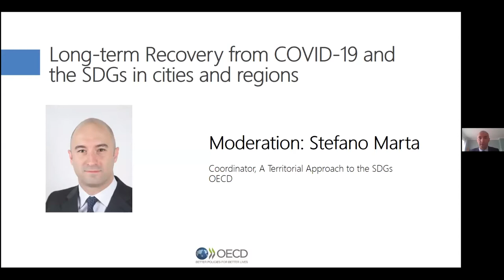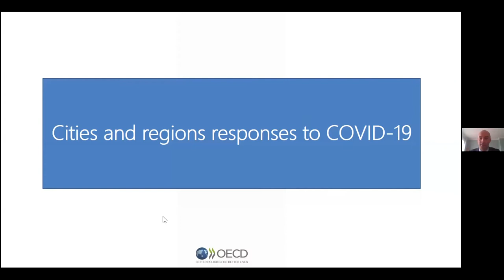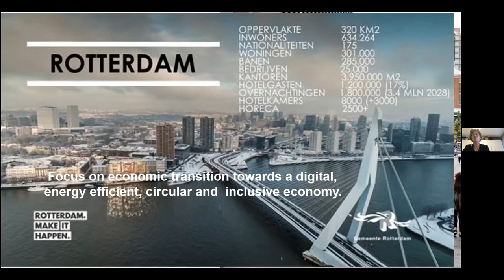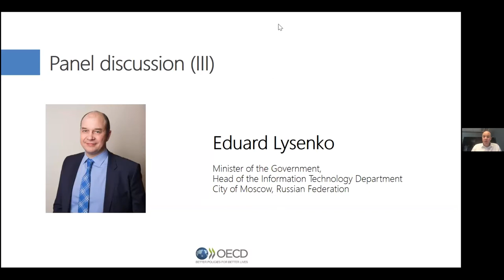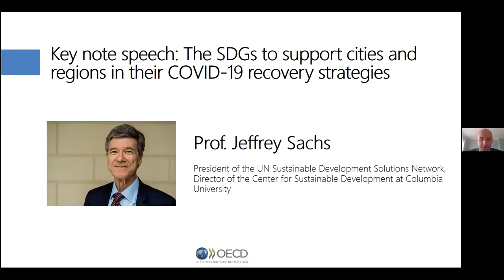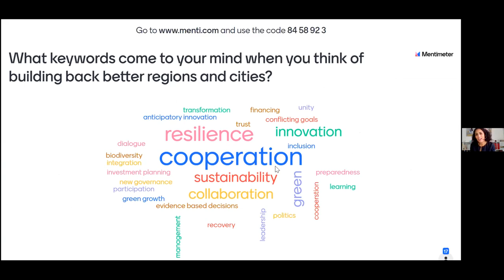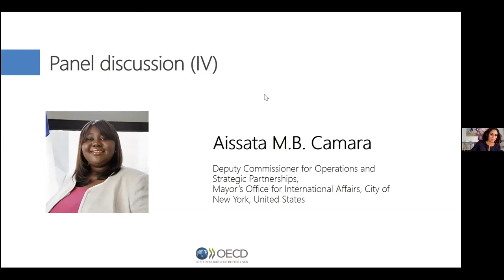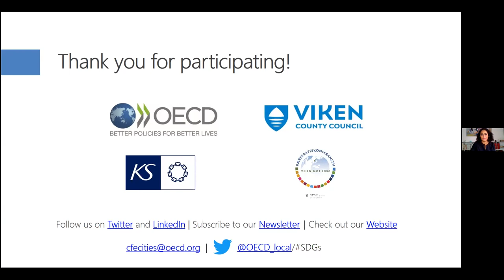3rd OECD Roundtable on Cities and Regions for the SDGs - Day 2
Day 2: Long-term Recovery from COVID-19 and the SDGs in cities and regions